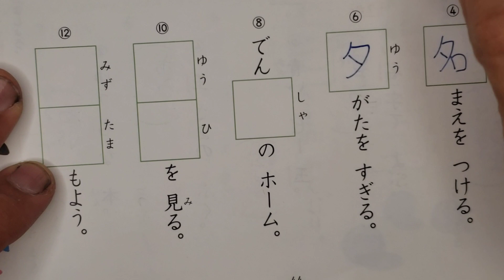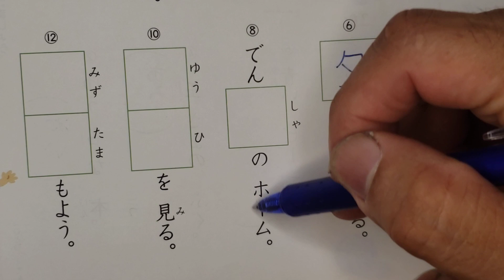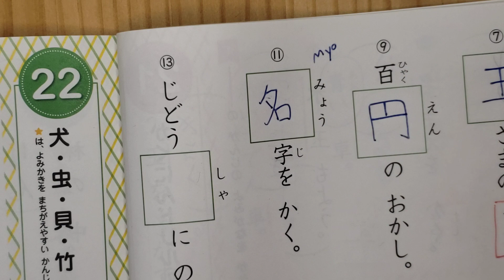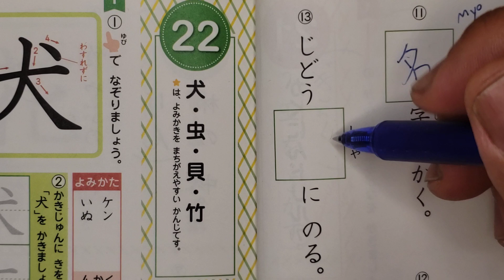１ねんせいのかんじ。Pg.44. Exercício de verificação Parte 4.